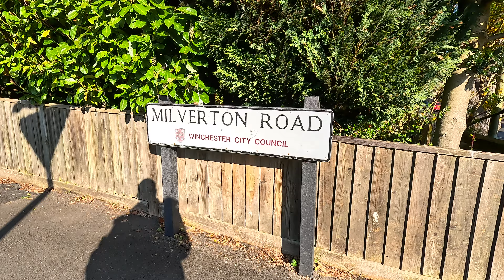Winchester Walk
Winchester Hampshire England